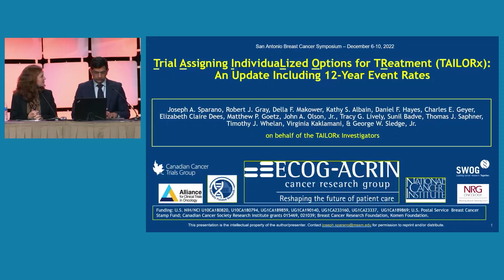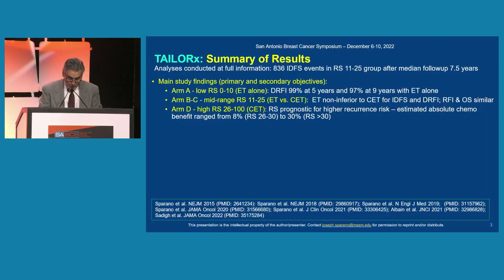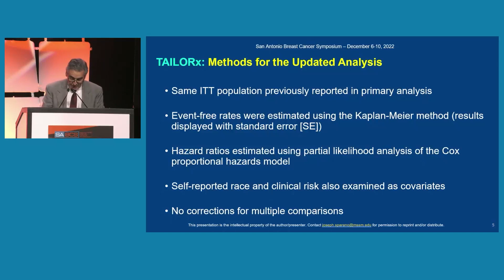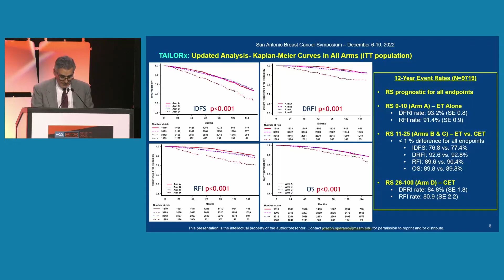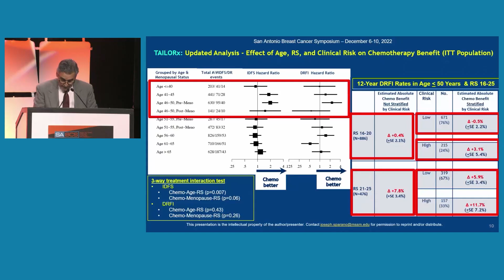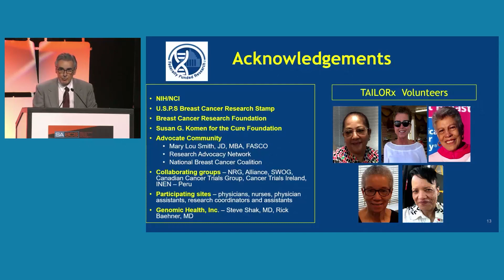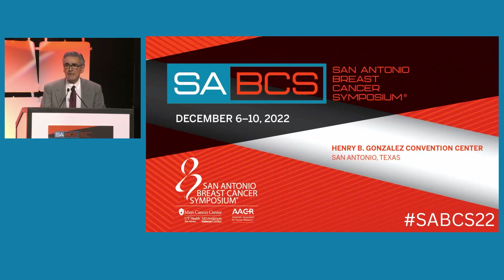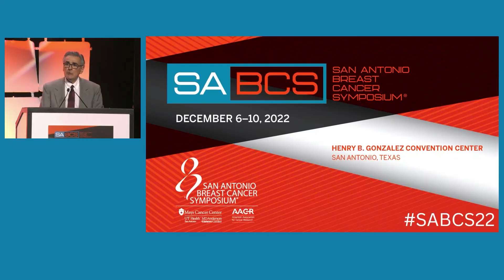Dr. Joseph Sparano | San Antonio Breast Cancer Symposium 2022 | General Session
Dr. Joseph Sparano speaking at the San Antonio Breast Cancer Symposium on Tuesday, December 6th 2022